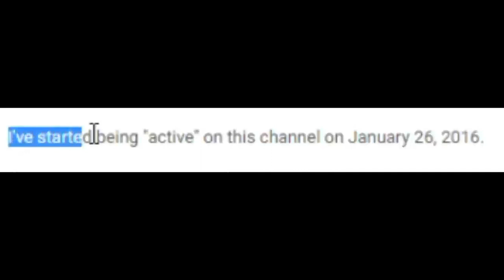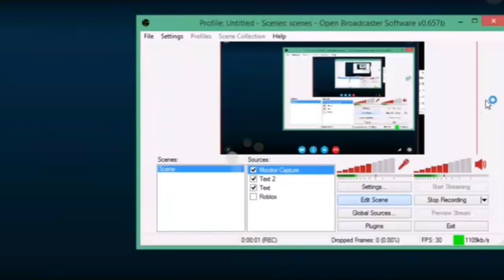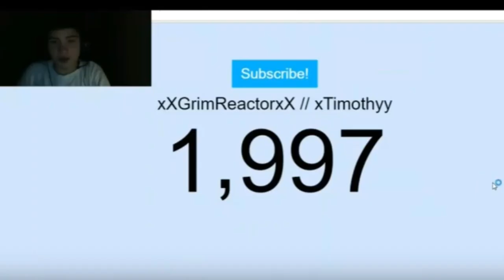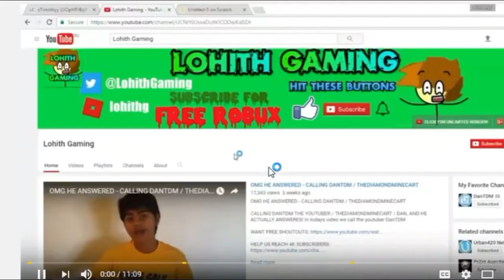1 YEAR ON YOUTUBE!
WOW Thanks so much for staying with me guys!

Twitter: xtimothyyYT (check once a week)
Instagram: xtimothyy (check once a week)
Skype: xxgrimreactorxx (check twice a week)
Roblox: xTimothyy (check almost every day)
Scratch: TheAnimationShow (banned, check once a year)
Minecraft: Timothy11 (Never check)

Still reading the description? ( ?° ?? ?°)